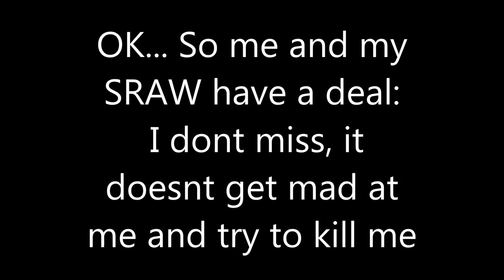ONLY IN BATTLEFIELD: Your own SRAW tries to kill you!!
apparently if something gets in the way between you and your SRAW while its in flight it will come back and try to hit the place it was launched from?

I put in a few nice shots at the end to prove i dont always miss